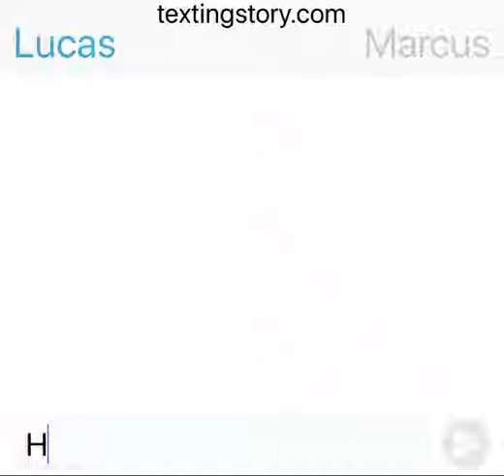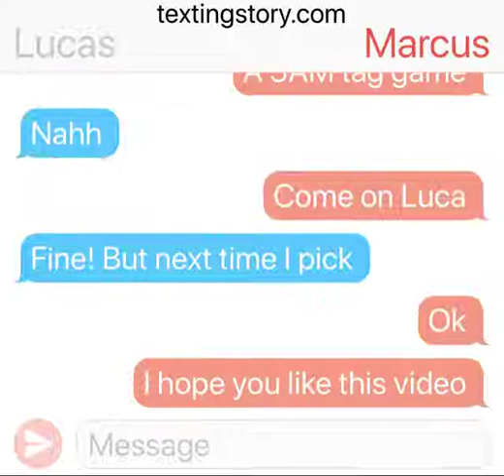Lucas and Marcus fight over video ideas (fake)